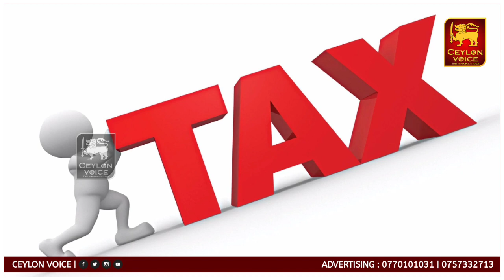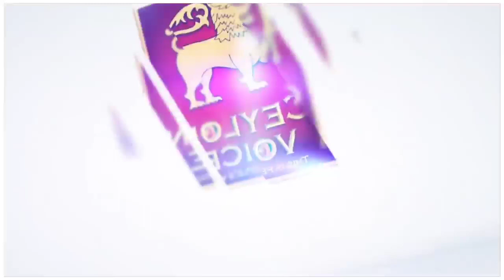நாட்டு மக்களுக்கு மற்றுமொரு சுமை! கடுமையாகும் சட்டம்! பிரதான செய்திகள் - Srilanka tamil news today